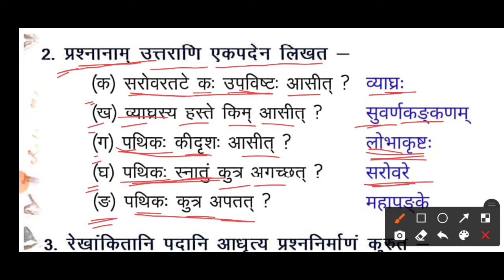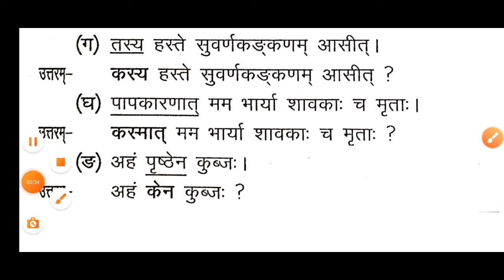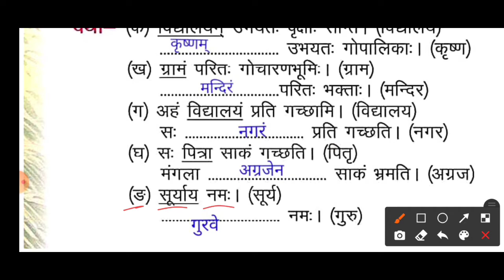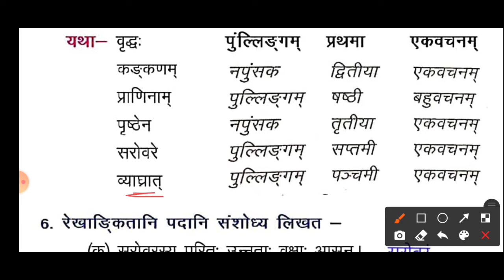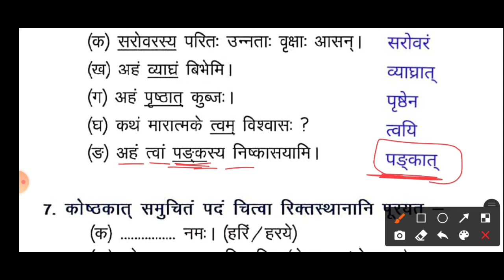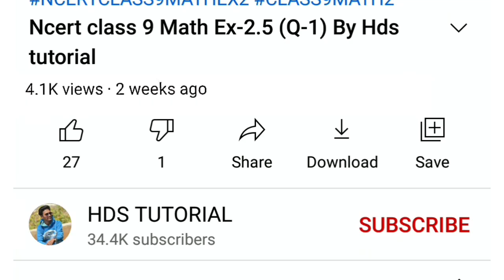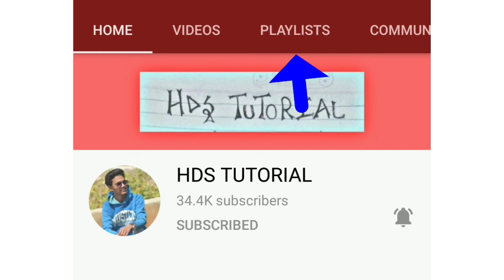Jcert class 7 sanskrit chapter 11 question answer by Hds tutorial